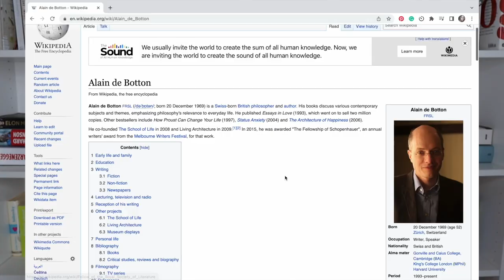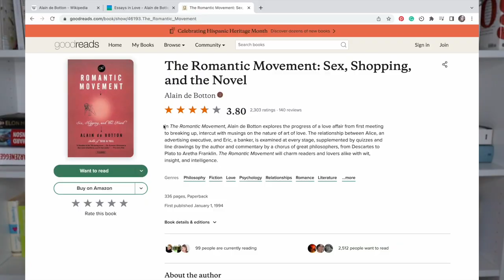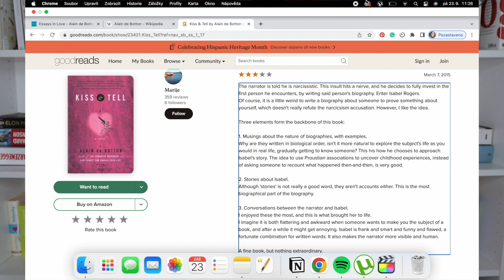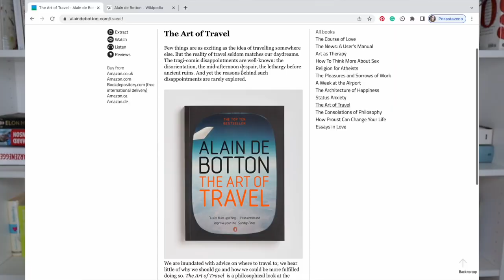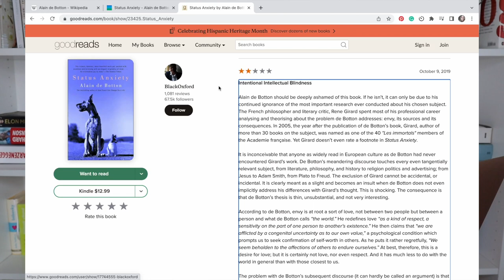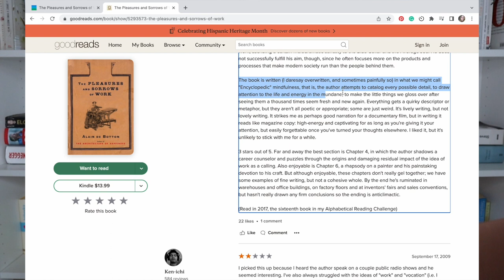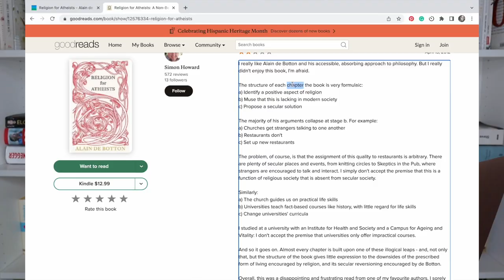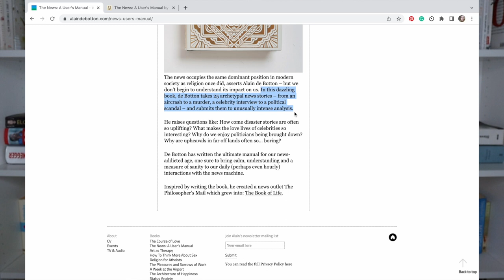Alain de Botton - Where to Start? | Complete LIST + all books RANKED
0:00 Why to read Alain de Botton
0:50 Essays in Love
2:50 The Romantic Movement: Sex, Shopping, and the Novel
4:30 Kiss & Tell
7:05 How Proust Can Change Your Life
7:43 The Consolations of Philosophy
9:09 The Art of Travel
10:56 Status Anxiety
12:10 The Architecture of Happiness
12:50 The Pleasures and Sorrows of Work
15:05 A Week at the Airport
16:40 Religion for Atheists
18:10 How to Think More about Sex
18:38 Art as Therapy
19:36 The News: A User’s Manual
20:32 The Course of Love